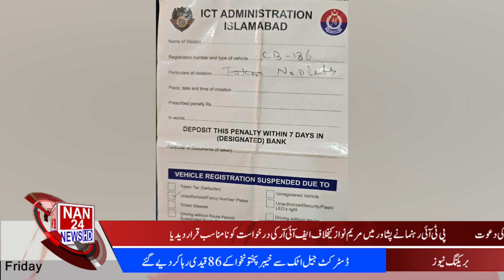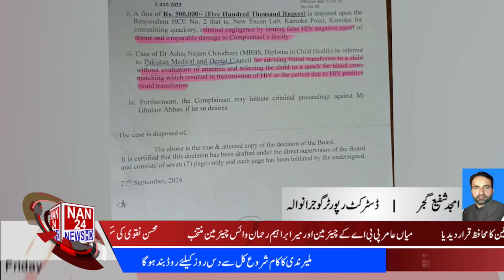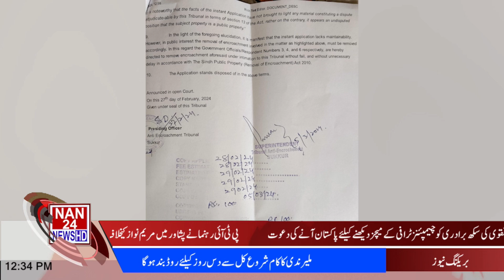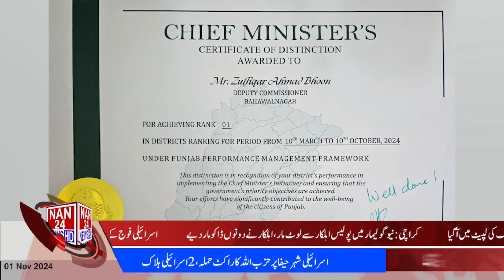|NAN24NEWSHD|12PM News Bulletin | Pakistan News Update | Latest News Updates Subscribe us